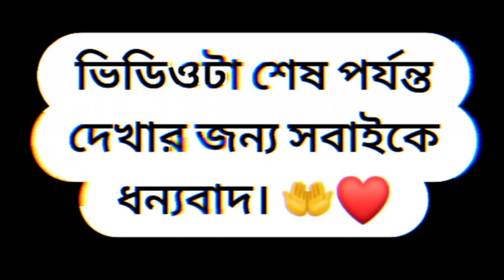চলে এলাম@😱 কালীগঞ্জে ঘুরতে#😱😍MD Bulbul official vlog-video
Kun anta | كن أنت | Beautiful Nasheed - Mehar Zain

We are presenting Islamic nasheed without Copyright.

Islamic background sound. Halal background music Kun anta nasheed Beautiful nasheeds Islamic beautiful nasheeds